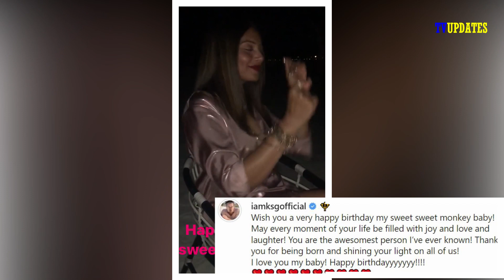Bipasha Basu Celebrate Birthday with Hubby Karan Singh Grover,He Kissed and Sang Birthday Song !